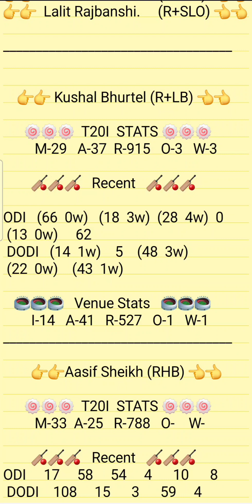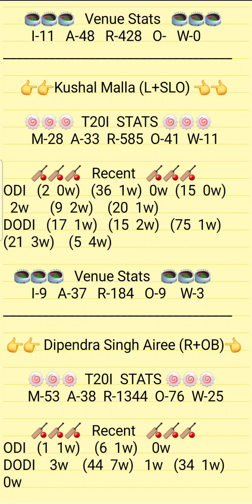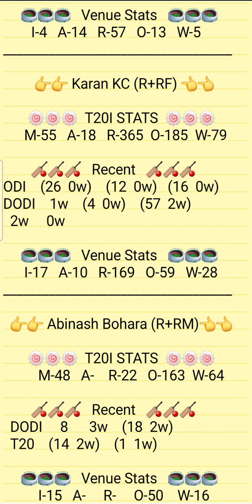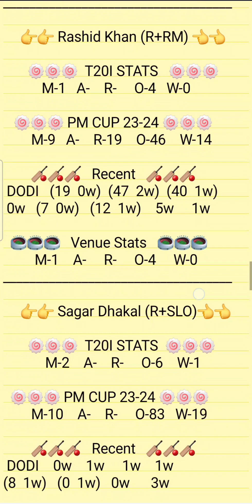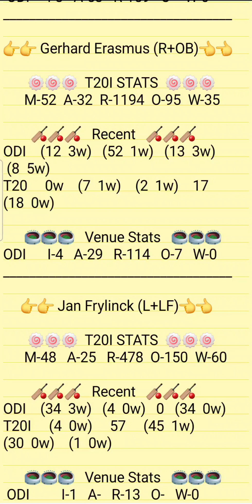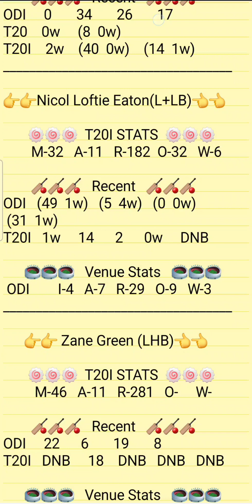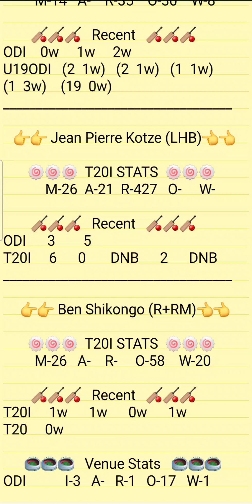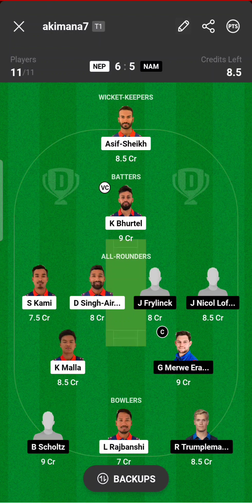NEP VS NAM Dream11 Prediction | Nepal VS Namibia T20I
1.ABOVE VIDEO IS BASED ON MY OWN RESEARCH AND ANALYSIS, NOBODY IS FORCED TO PLAY OR BELEIVE IN MY VIDEOS, GO WITH YOUR INSTINCT

2. DREAM11 TAKES GREAT CARE TO COMPLY WITH ALL CENTRAL AND STATE LEGISLATION IN INDIA TO ENSURE THAT USERS ARE FULLY PROTECTED.

PITCH REPORT
MATCH PREDICTION